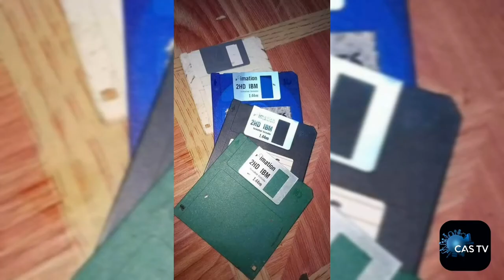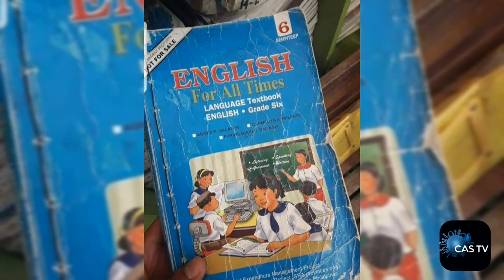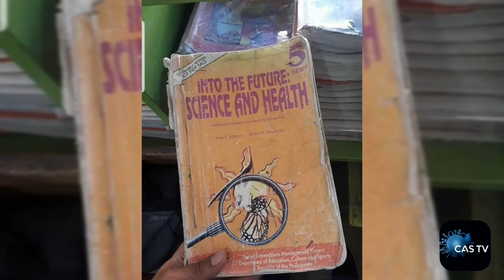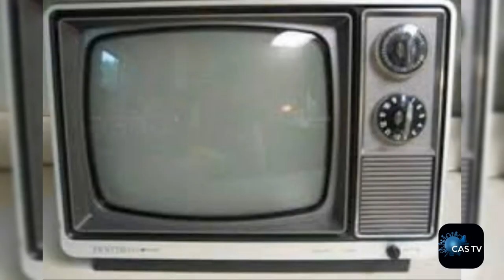Mga Kagamitan Noon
Lumang Kagamitan/laruan

Credited by Owners